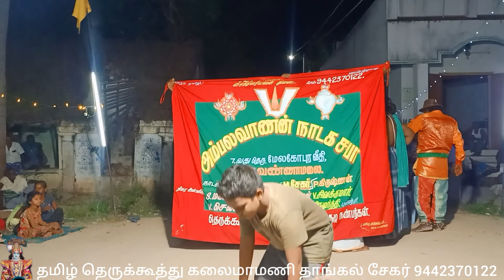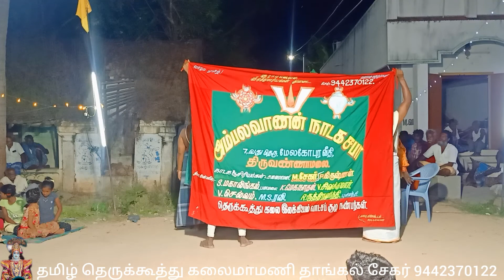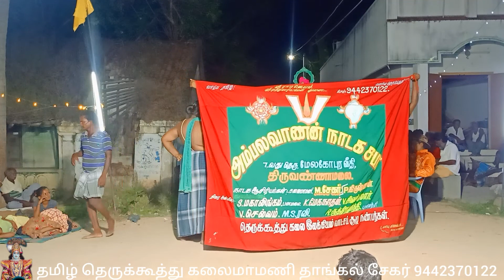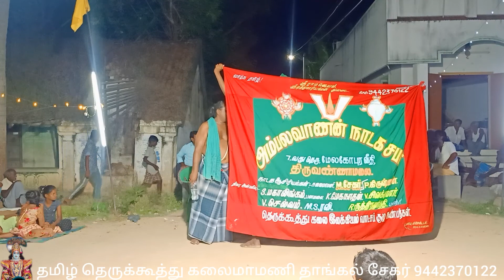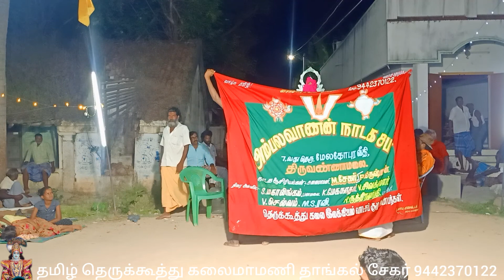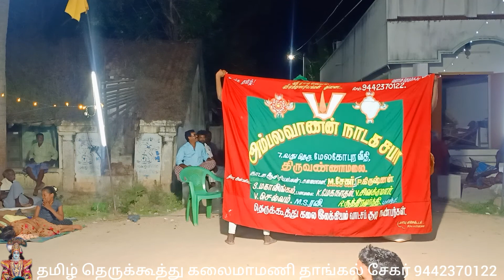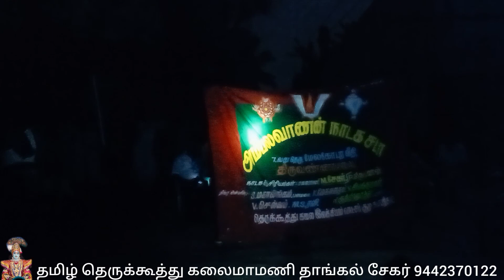தமிழ் தெருக்கூத்து கலைமாமணி தாங்கள் சேகர்,விநாயகர் கல்யாணம் நாடகத்தின் பாகம்-1,தொடற்பு 9442370122